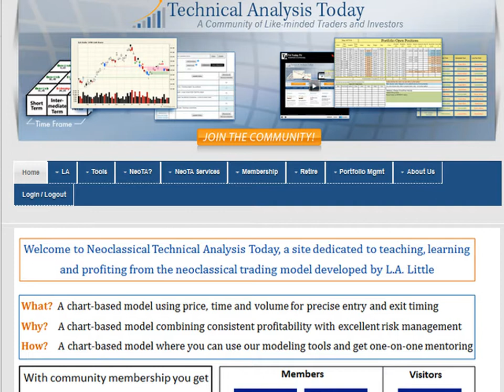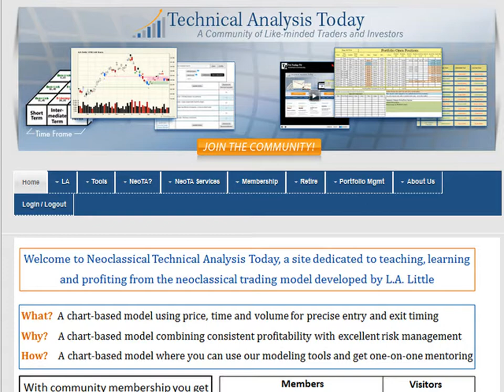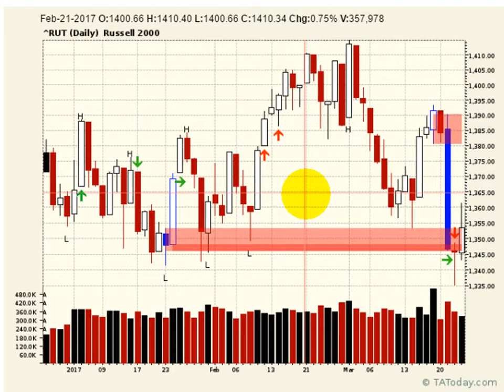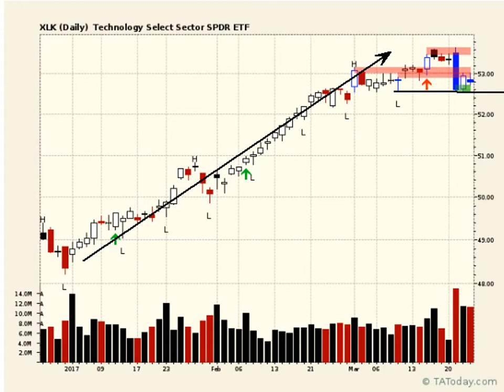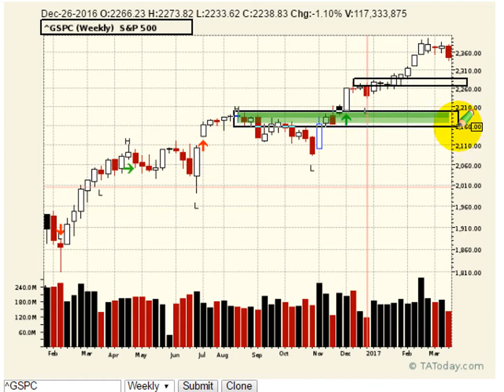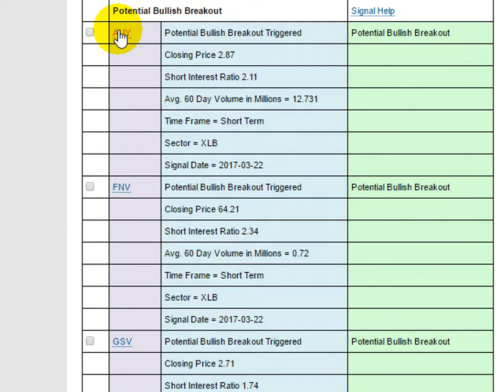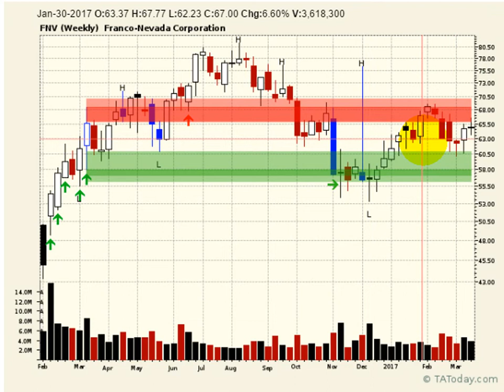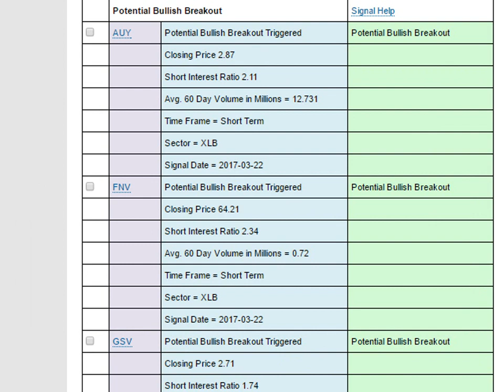Daily NeoTA Broadcast Mar 23, 2017